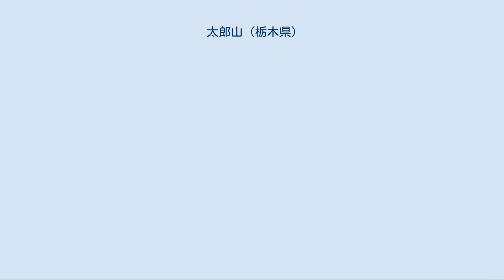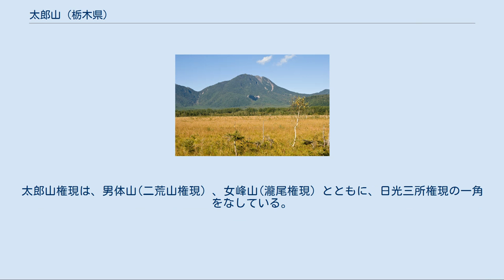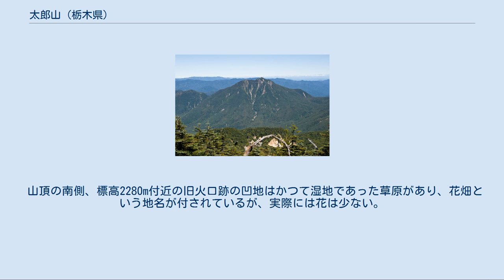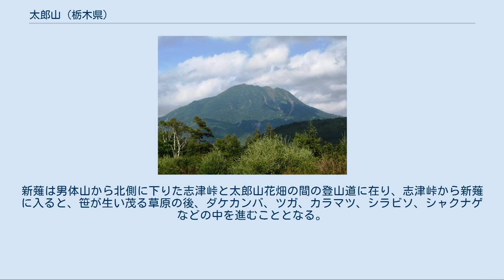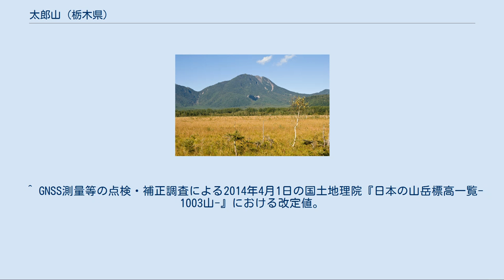太郎山 (栃木県)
太郎山（たろうさん）は、栃木県日光市にある標高2,368mの火山。
日本三百名山のひとつ。
 太郎山は那須火山帯日光火山群に属する標高2,367.5mの火山。
男体山の北西、女峰山の西南西、戦場ヶ原の北東の方角にある独立峰である。
かつては旧・日光市と旧・栗山村（現在は日光市に合併）との境とされていた。
 太郎山の山体は成層火山、頂上部は石英安山岩の溶岩ドームと考えられている。
いずれも第四紀火山である。
 太郎山という山名は、この山が、男体山と女峰山の間にできた「長男」とみなされたことによるものと考えられ、この「夫婦」の間には、別に大真名子山、小真名子山も｢うまれて」いる。
 太郎山は古くから山岳信仰の対象であり、山自体がご神体（太郎山権現）として登拝の対象となったほか、男体山・女峰山とともに日光三山を形成し、日光修験においても重要な役割を果たした。
太郎山権現は、男体山(二荒山権現）、女峰山(瀧尾権現）とともに、日光三所権現の一角をなしている。
寛永年間には月山神社（月読命）が勧請され、月山詣での行人も多かった。
現在でも、頂上には太郎山神社（祭神・味耜高彦根命）がある。
 また、林羅山の『二荒山神伝』によると、太郎山には有宇中将の子である馬王が新宮太郎明神として祀られているとされる。
類似の伝承が朝日長者の伝説に見られる。
 山麓部にはミズナラ、ブナ、カンバなどの広葉樹が繁茂しているが、山腹より頂上部にかけては主にコメツガの針葉樹林となっており、ほかにシラビソ、オオシラビソなどの針葉樹が交じっている。
 山頂の南側、標高2280m付近の旧火口跡の凹地はかつて湿地であった草原があり、花畑という地名が付されているが、実際には花は少ない。
ハクサンフウロ、ウスユキソウ、ホソバイワベンケイなどの高山植物の花が咲いている。
 太郎山の志津峠からの登山道には日光三嶮のひとつに数えられている『新薙』（太郎山の山肌にある薙、ガレ場の名称）がある。
この新薙では、薙の脇の岩を登り（下り）、山頂近くから山麓に向け崩落している薙（ガレ場）を渡る。
新薙は男体山から北側に下りた志津峠と太郎山花畑の間の登山道に在り、志津峠から新薙に入ると、笹が生い茂る草原の後、ダケカンバ、ツガ、カラマツ、シラビソ、シャクナゲなどの中を進むこととなる。
 太郎山登山道はこのほか山王峠の山王帽子山登山口から山王帽子山を経て小太郎山、太郎山と至るコースと、光徳温泉からハガタテを経て小太郎山、太郎山と登るコースがある。
ハガタテを経るコースは崩壊が激しく通行禁止となっている。
戦場ヶ原から見た太郎山と奥日光地域の山々（2013年9月撮影） ^ “標高値を改定する山岳一覧 資料1”. 国土地理院. 2014年3月26日閲覧。
 ^ GNSS測量等の点検・補正調査による2014年4月1日の国土地理院『日本の山岳標高一覧-1003山-』における改定値。
なお、旧版での標高は2,367m。
 ^ a b c d 「太郎山」（ヤマケイオンライン） ^ 国立大学法人宇都宮大学附属日光演習林の概要 ^ a b c d 「栃木　太郎山」（公益社団法人日本山岳会ホームページ） ^ 新版 日本三百名山登山ガイド 上 北海道・東北・関東. 山と渓谷社. ISBN 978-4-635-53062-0